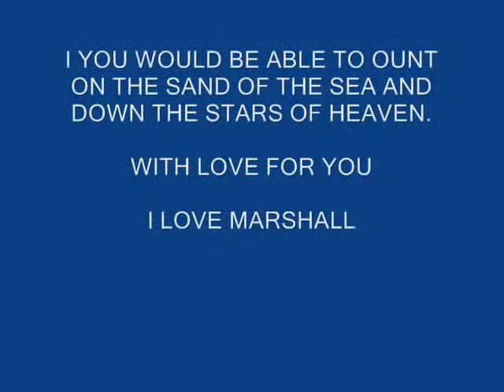EMINEM SING MOCKINGBIRD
EMINEM... MOKINKG BIRD